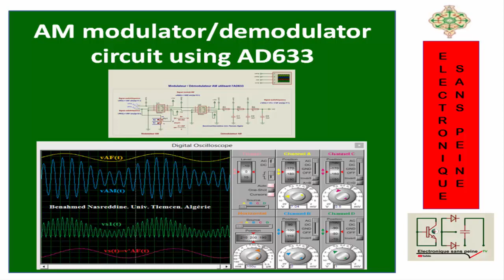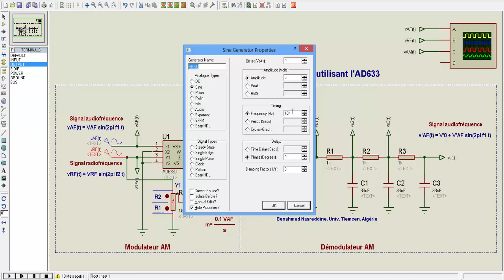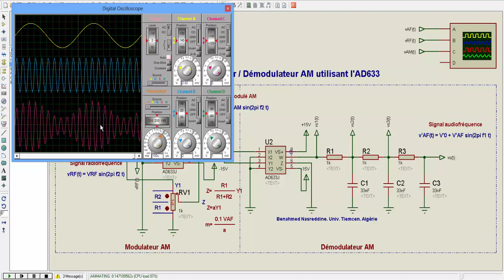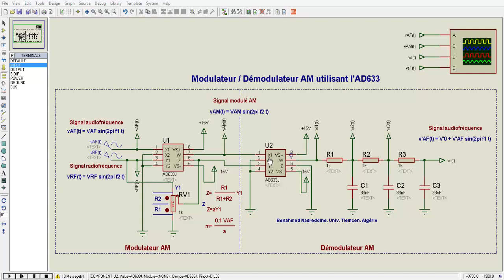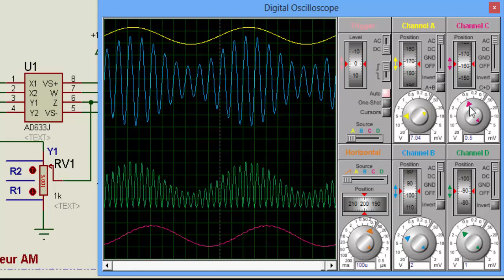A 97 : AM modulator/demodulator circuit using AD633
Dans cette vidéo, je vais vous montrer les résultats de simulation de mon circuit modulateur / démodulateur AM utilisant le multiplicateur analogique AD633.